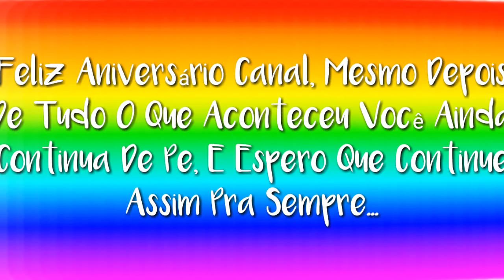Feliz Aniversário Canal (3 Anos) 🎂